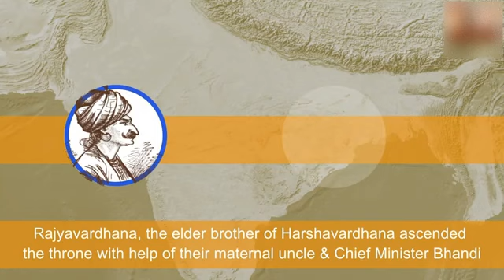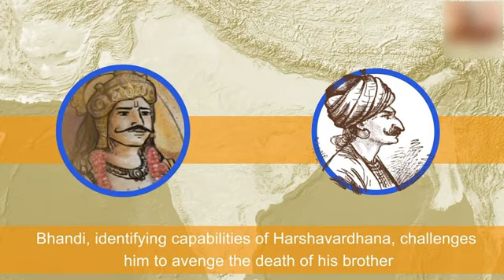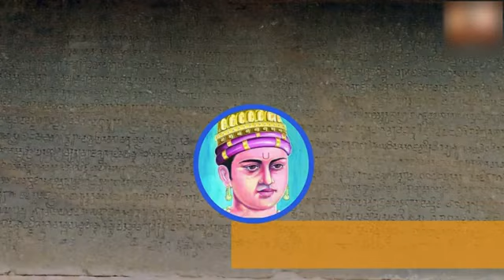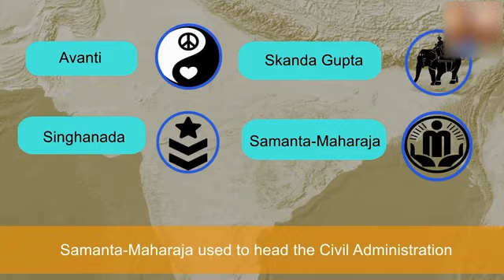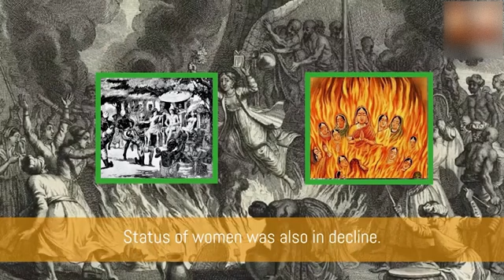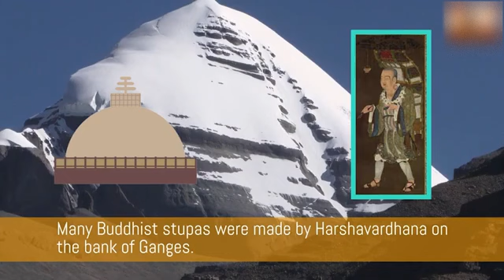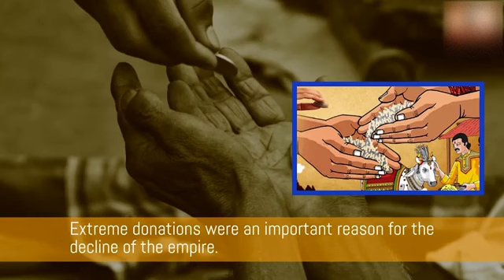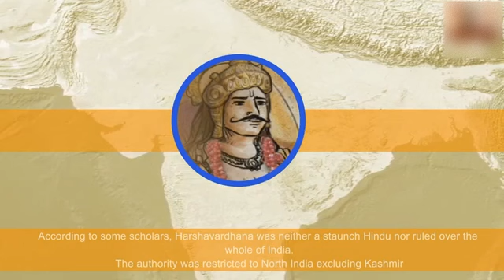ANCIENT HISTORY PART-04 II GAURA SINGH II UPSC II UPPCS II RO-ARO II UPSI II FULL COURSE OF HISTORY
### Ancient History:
1. **Indus Valley Civilization**: Harappa, Mohenjo-Daro, Great Bath, Seals, Urban Planning.
2. **Vedic Period**: Rigveda, Aryans, Vedic Society, Caste System, Sacrifices (Yajnas).
3. **Mauryan Empire**: Chandragupta Maurya, Ashoka, Kautilya's Arthashastra, Administration, Dhamma.
4. **Gupta Empire**: Golden Age, Chandragupta II, Fa-Hien, Kalidasa, Science and Technology.
5. **South Indian Dynasties**: Cholas, Cheras, Pandyas, Pallavas, Brihadeshwara Temple, Kanchipuram.

### Medieval History:
1. **Delhi Sultanate**: Slave Dynasty, Khilji Dynasty, Tughlaq Dynasty, Administrative Reforms, Military Campaigns.
2. **Mughal Empire**: Babur, Akbar, Jahangir, Shah Jahan, Aurangzeb, Mughal Administration, Art and Architecture.
3. **Vijayanagara Empire**: Krishna Deva Raya, Hampi, Administration, Cultural Contributions.
4. **Bhakti and Sufi Movements**: Saints, Teachings, Impact on Society.

### Modern History:
1. **Advent of Europeans**: Portuguese, Dutch, British, French, Anglo-French Rivalry.
2. **British Rule in India**: East India Company, Battle of Plassey, Battle of Buxar, Subsidiary Alliance, Doctrine of Lapse.
3. **Revolt of 1857**: Causes, Course, Consequences, Leaders.
4. **Indian National Movement**: INC Formation, Moderates and Extremists, Swadeshi Movement, Home Rule Movement.
5. **Gandhian Era**: Non-Cooperation Movement, Civil Disobedience Movement, Quit India Movement.
6. **Post-Independence India**: Partition, Integration of Princely States, Constitution of India, Five-Year Plans.

### Key Personalities:
1. **Ancient**: Ashoka, Chandragupta Maurya, Chanakya, Kalidasa.
2. **Medieval**: Akbar, Alauddin Khilji, Muhammad bin Tughlaq, Guru Nanak.
3. **Modern**: Mahatma Gandhi, Jawaharlal Nehru, Subhas Chandra Bose, Sardar Vallabhbhai Patel.

### Important Events and Concepts:
1. **Cultural and Scientific Contributions**: Vedic Literature, Classical Sanskrit Literature, Temples and Architecture, Advances in Science.
2. **Economic History**: Trade Routes, Agrarian Economy, Land Revenue Systems.
3. **Social and Religious Reform Movements**: Brahmo Samaj, Arya Samaj, Prarthana Samaj, Ramakrishna Mission.
4. **Women in History**: Role of Women in Ancient, Medieval, and Modern India, Key Female Personalities.

These keywords cover a broad spectrum of Indian history and are crucial for any PCS exam preparation.